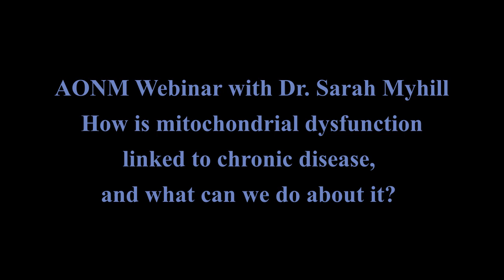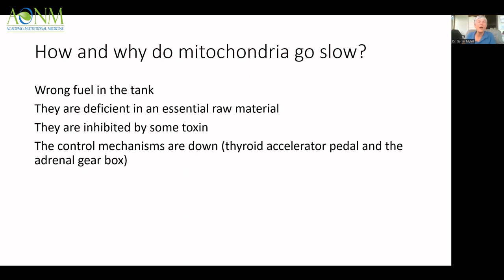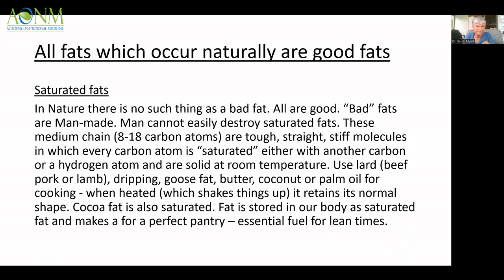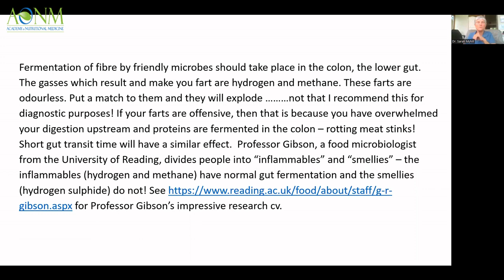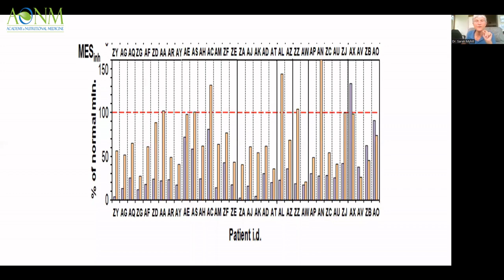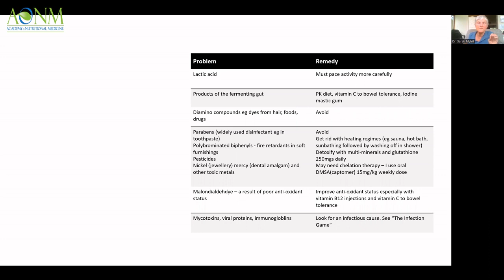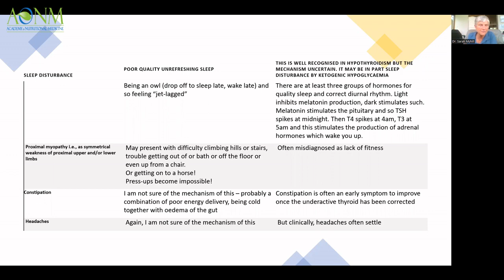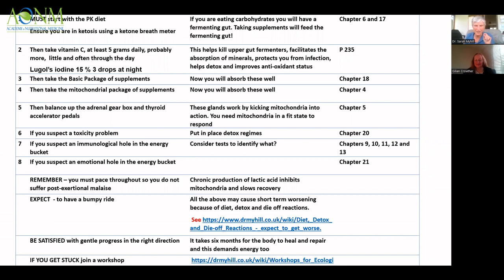220512 Dr Sarah Myhill: Mitochondria Dysfunction and Chronic Disease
How is mitochondrial dysfunction linked to chronic disease, and what can we do about it?

DR. SARAH MYHILL MBBS qualified in Medicine (with honours) from the Middlesex Hospital Medical School in 1981 and has since focused tirelessly on identifying and treating the underlying causes of health problems,

She has worked in the NHS and private practice and for 17 years was the Honorary Secretary of the British Society for Ecological Medicine, which focuses on the causes of disease and treating through diet, vitamins and minerals and through avoiding toxic stress. She is a founder member of OPUS (organophosphate users support group) – a charity to help sufferers of pesticide poisoning. Dr Myhill is also now a Patron of the College of Naturopathic medicine and was recently presented with their Outstanding Contribution in the field of Natural Medicine Award 2022